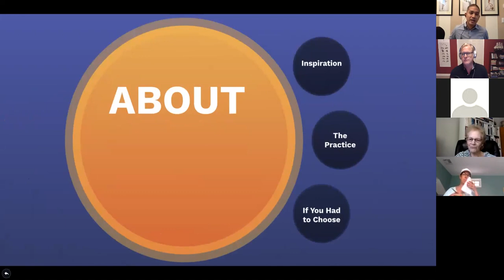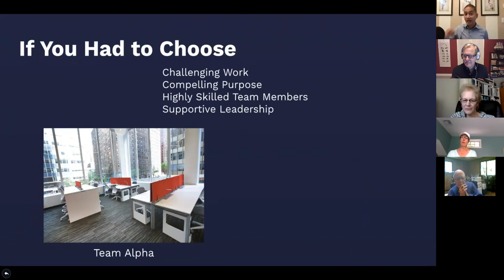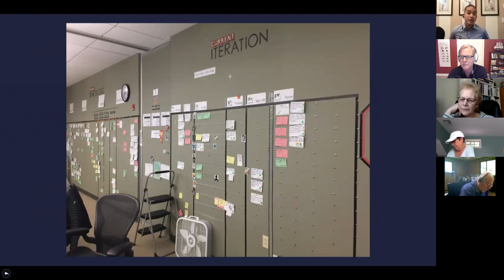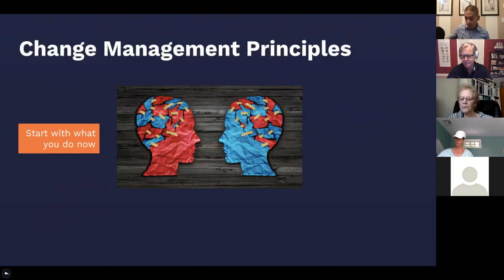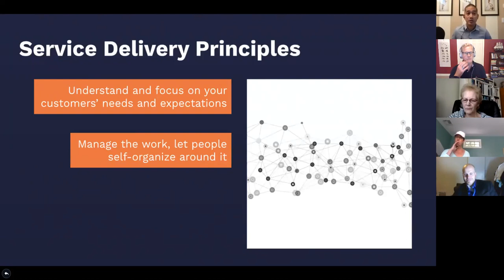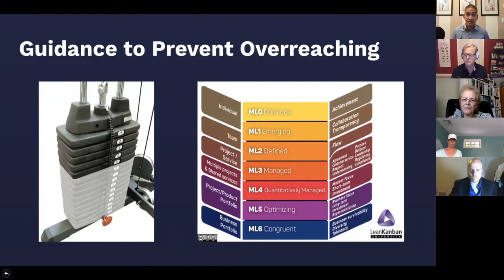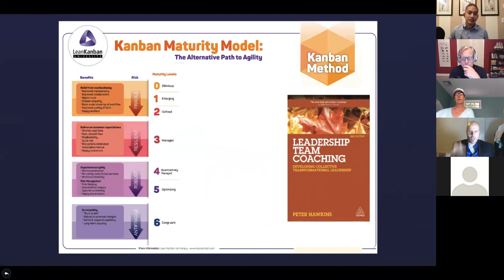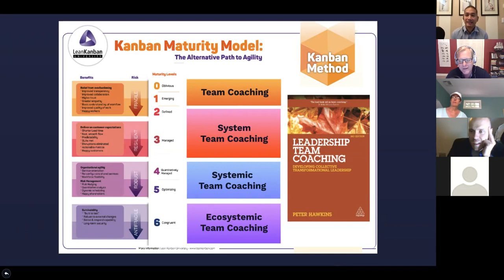Empowering Adaptive Teams and Organizations with Kanban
In this special special 1-hour webinar Gabe Abella—Organizational Coach in Global Technology at JPMorgan Chase and Accredited Kanban Trainer with Lean Kanban University—provides team coaches with an introduction to Kanban and the power of visualizing the flow of work for realizing true organizational and business agility. About the Presenter Gabe Abella: Gabe is an Organizational Coach in Global Technology at JPMorgan Chase as well as a Lean Kanban University (LKU) Accredited Kanban Trainer (AKT).  Gabe has a depth of experience successfully introducing agile and lean methods at enterprise scale via transformational as well as evolutionary change through the engaging delivery of training and coaching at the organizational, executive, team, and individual levels.  As an Okaloa FlowLab Partner and Facilitator, and a Certified Foundational Practitioner of the Team Diagnostic Survey, Gabe brings proven world class teaching and thinking tools to his clients and students which are complimented by his capabilities to advise on strategy development and execution at all levels of the organization.  Gabe also speaks at lean and agile conferences such as the Agile Alliance Global Conference and Lean Kanban North America, and he’s also been a featured guest on the Agile Answers Podcast with Adam Weisbart as well as the Team Coaching Zone Podcast with Dr. Krister Lowe.